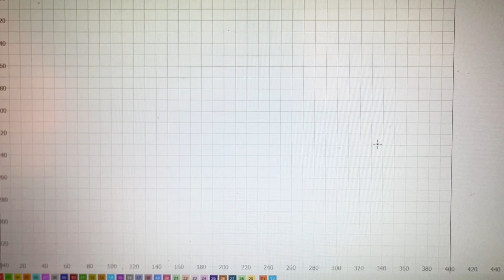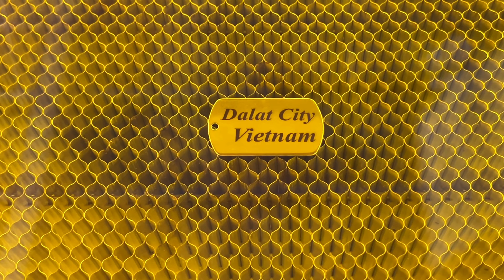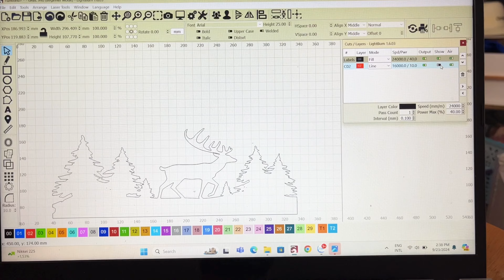I Make A Light Up Mountain Wall Art With TOOCAA L2 Laser Engraver & Cutter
Hello everyone, welcome back to my mini workshop, in this video I made a light up mountain wall art with TOOCAA L2 20w Laser Engraver & Cutter.

As you can see this machine looks very nice and safe. The 20w laser cutting head meets my creative requirements at home. What I like about this machine is the safety feature, the laser will stop working when the lid is opened.
A necessary machine for my workshop, I need to use it for a while to accurately evaluate the durability of the laser machine.
0:00 Intro
0:40 Unboxing and installing the laser machine
2:58 Testing the cutting function on wood and carving on stainless steel
3:55 Testing the carving function on wood
5:22 Making A Led Light Wall Art